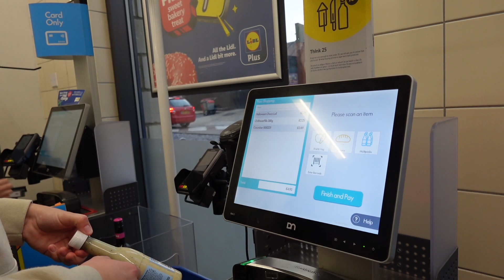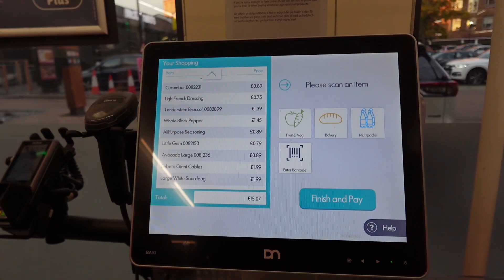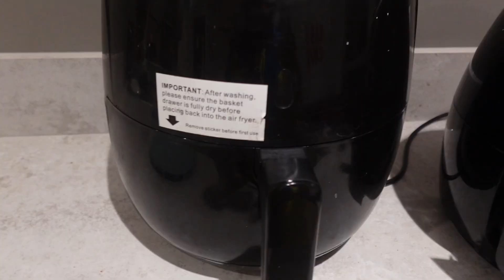I tried to eat like a PRO FOOTBALLER for 24 HOURS...on a UNI BUDGET!